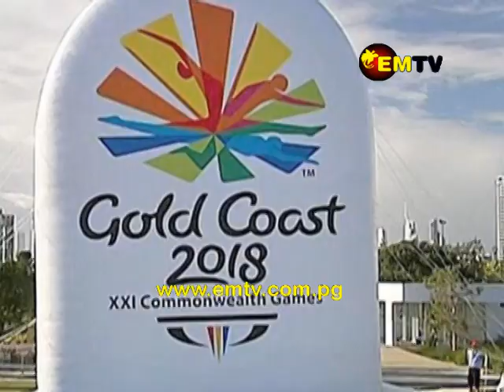High Performance Sports Centre to make Community Coach Development a Priority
Coach Development Officer of High Performance Sport, Paul Maraga, says community coach development is one area they are looking to assist and up-skill coaches to meet national standards.

Through a program with Oceania Sports Education program, opportunities for coaches at community levels are provided, where coaches are taken through lessons provided by national coach’s development officers.